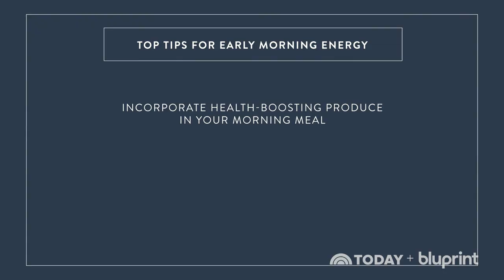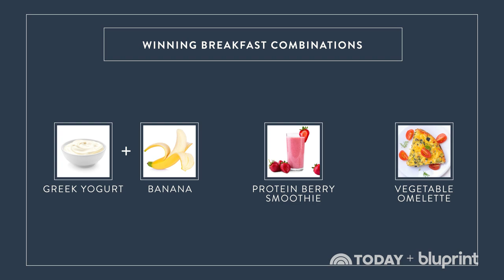High Energy Breakfast Recipes + Tips with Joy Bauer and Jenna Bush Hager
Start your day off right with an energizing meal. In this lesson from the Bluprint class TODAY Everyday Healthy Eating, hosts Joy Bauer and Jenna Bush Hager share recipes that’ll up your breakfast game, including make-ahead low-carb quiche biscuits, apple "doughnuts," and in-a-pinch berry-protein smoothies. See the full class for more healthy meal ideas

About TODAY Everyday Healthy Eating
Let's face it: Eating can become a low priority when you're always on the go. But with a little prep work and know-how, you can make healthy food choices no matter how busy you are. NBC's "Today Show" host Jenna Bush Hager and nutritionist Joy Bauer share their advice, tips and recipes to help you power through your day.

About Bluprint
Bluprint is the place where you can really dig into your passions. With creative experts who get what you’re all about and 20+ categories to explore, there’s no limit to what you can learn. Whether you’re an expert quilter or an amateur artist, a just-because baker or a lifelong yogi, you can finally spend time doing more things that make you, well, you.